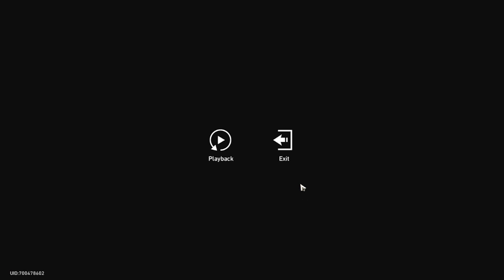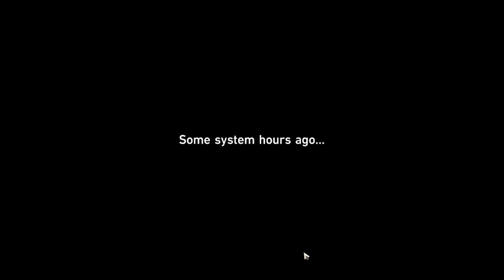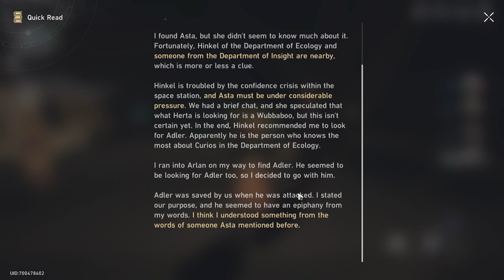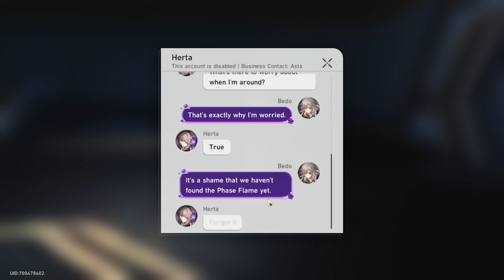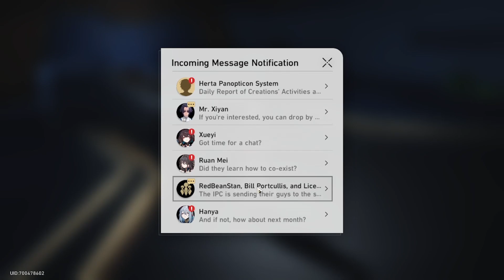[HSR] MISSING GENIUS | Honkai Star Rail Episode 69 (1.6 Trailblaze Mission Part 3)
Madam Herta was attacked, and Dr. Ratio is interrogating Stelle?! Time to dive deep into our memory and figure out what happened.